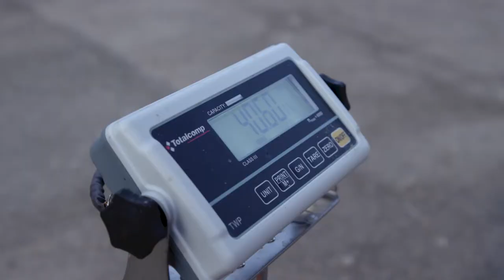Woodman's of Essex - Wicked Bites TV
Just who invented the fried clams? Wicked Bites’ Leigh visits this landmark, historic restaurant in Essex Massachusetts to find the answers in what can only be described as scrumptious. Beware there’s delicious food ahead.